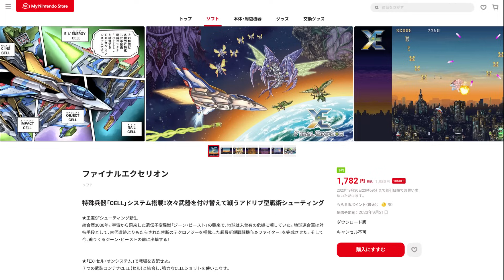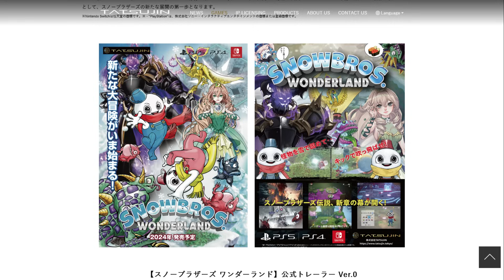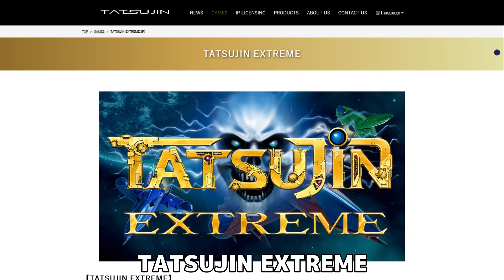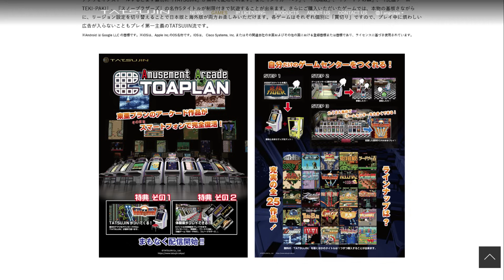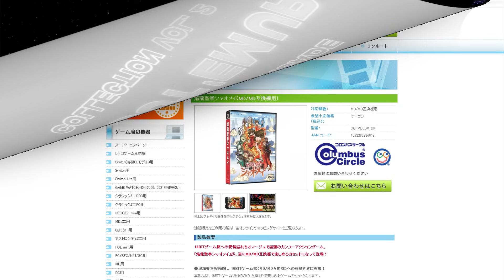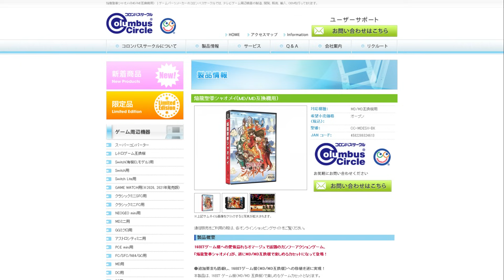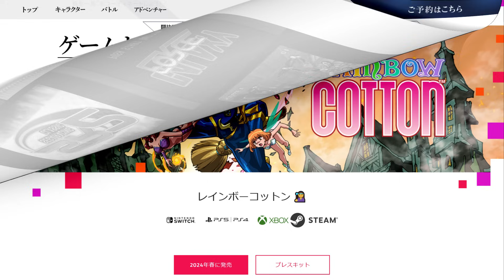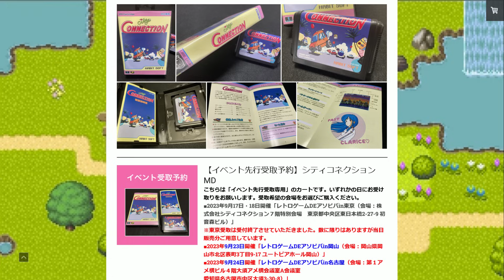レトロゲームニュース2023年9月号 : 東亜プランのアーケードゲームコレクション、デイトナUSA2初移植、エクセリオン、魂斗羅、TATSUJINの新作などレトロゲームの最新ニュースを総まとめ。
レトロゲームニュース2023年9月号では、レトロゲームに関する最新ニュースの中から、注目すべき10本のニュースをピックアップ。9月は東京ゲームショウの開催もあり、情報てんこ盛りです。短時間で概要が把握できるよう要点をまとめると同時に、個人的な感想などもコメントしていきます。今回取り扱うレトロゲームの最新トピックは次の通り。

・エクセリオンの新作「ファイナルエクセリオン」
・魂斗羅の新作「魂斗羅 オペレーション ガルガ」
・スノーブラザーズの新作「スノーブラザーズ ワンダーランド」
・TATSUJINの新作「TATSUJIN EXTREME」
・東亜プランのアーケードゲームコレクション「Amusement Arcade TOAPLAN」
・STEAM版「Toaplan Arcade Shoot'Em Up Vol.2」
・メガドライブ版「焔龍聖拳シャオメイ」
・デイトナUSA2初移植「SEGA RACING CLASSIC 2」
・リマスター版「レインボーコットン」
・メガドライブ版「シティコネクションMD」

[関連動画] エクセリオンは3部作？幻の続編が2つ存在！MSXのエクセリオン2・ゾルニとアーケードのエクセライザー(SKY FOX)を紹介。

メガドライブ版焔龍聖拳シャオメイ (Amazon)

[Amazon支店] もしもガジェット